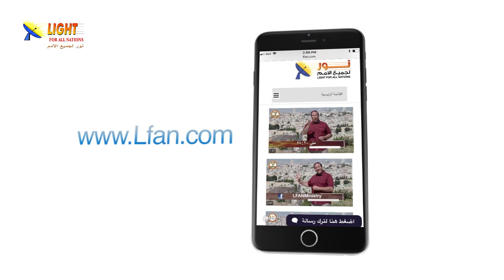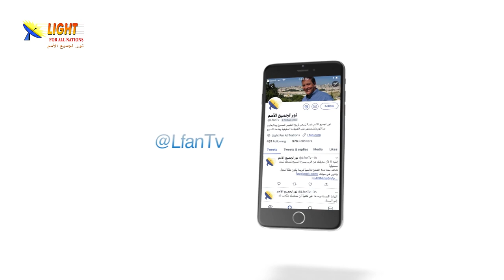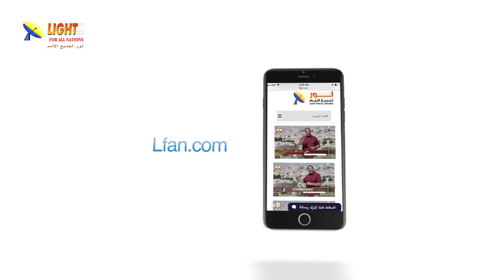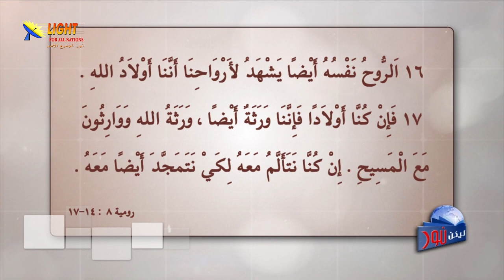ليكن نور - الحلقة ٤٧٢ - الآب والبنوة الروحية